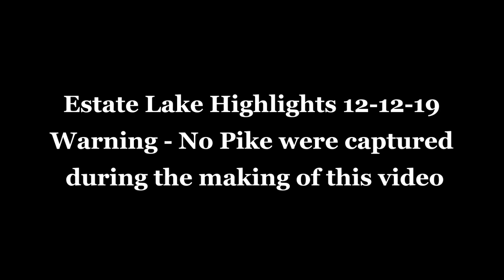Estate Lake 20191212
Highlights of my fishing session on Election Day 2019.